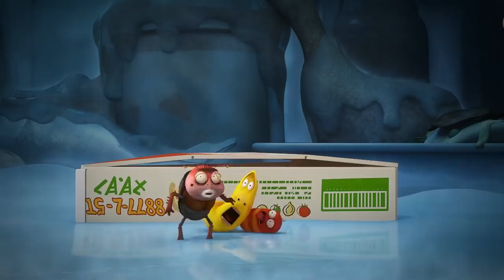LARVA - TAKEAWAY BOX | Cartoon Movie | Cartoons | Comics | LARVA Official